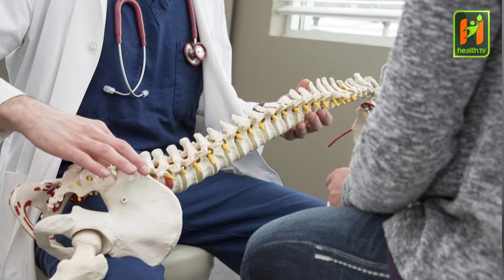भरतपुर अस्पतालमा स्पाइनल इन्जुरी सेन्टर निर्माणको कार्य सुरु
Health television Nepal present :- भरतपुर अस्पताल परिसरमा मेरुदण्डको समस्या देखिएका बिरामीको उपचारका लागि रोटरी स्पाइनल इन्जुरी सेन्टर निर्माणको काम थालिएको छ । चितवनका ६, नवलपरासीका दुई र ललितपुरको एक गरी ८ वटा क्लबले आर्थिक सङ्कलन गरी सेन्टर निर्माण गर्न लागेका हुन । उक्त सेन्टरमा सुरुमा २५ शय्या र पछि ५० शय्या बनाइने जानकारी दिइएको छ ।